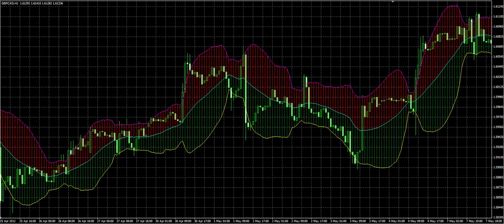Cloud Bollinger Bands | Forex Trading Online | FX Markets | Currencies, Spot Metals